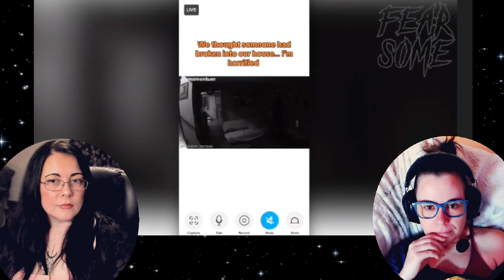Fearsome Top 5 Ghost Video Reacts Vol 54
REACTING TO SPOOKY VIDEOS!! Join us as we dive into a selection of the most terrifying and spine-chilling ghost videos that are sure to send shivers down your spine! These scary ghost videos are filled with eerie moments and unsettling footage that will leave you on the edge of your seat. We are way too scared to watch alone, so we invite you to "Watch Together!" Come keep us company on this thrilling ride of spooky ghost videos, terrifying clips, and creepy TikToks that we’ve found online! Get ready for some jump scares, unexpected surprises, and a whole lot of fun as we react to these frightening clips. Whether you’re a horror movie fan or just love a good scare, this video is perfect for you! So grab some popcorn, turn off the lights, and let’s see if we can handle the chills together!